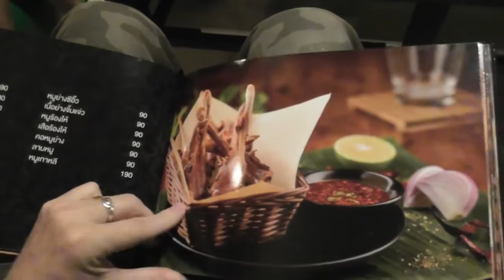Vlog 038 - Mother's Karaoke Birthday Dinner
Two weeks ago it was Pa's birthday, and tonight it's Mae's birthday. We decided to do it Karaoke style. And no, you don't get to hear me sing - LoL

I’m just an Aussie living in Thailand with the girl he loves and starting our new life together. This Video Blog is about the typical things that we get up to on a weekly basis. I’m not making any promises about how regular I’ll get videos posted but I will try to get something out each week.

If you want to keep in touch, here’s some of the links you'll need:-